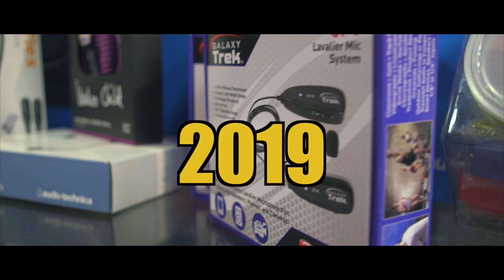KS New for 2019